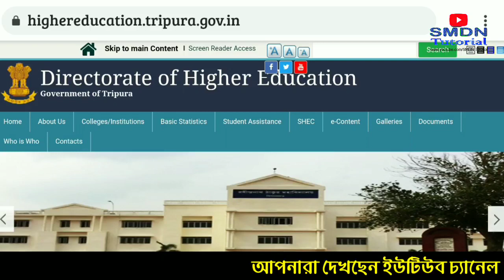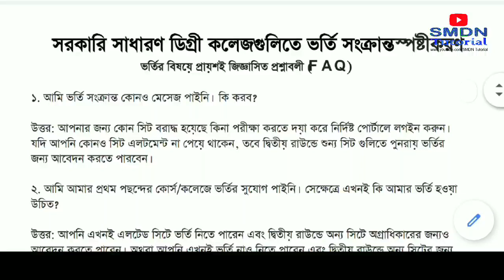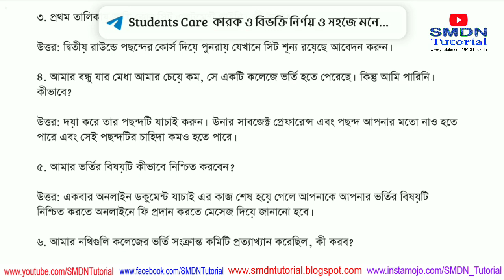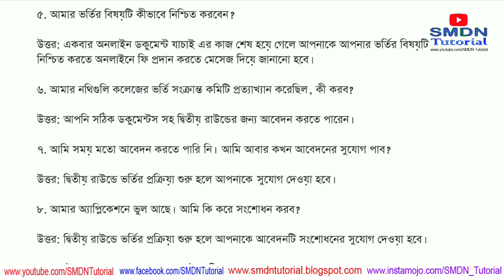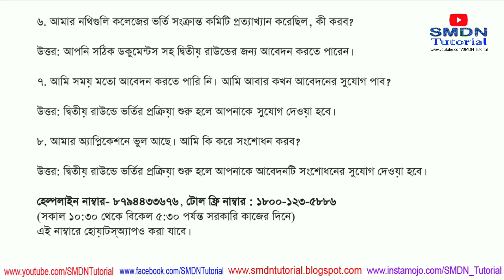College Admission Date 2020 । No Name in Merit List । Change Alloted College । Tripura College ...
🎯অনলাইনে কলেজে ভর্তির আবেদন করবেন কিভাবে ?
🎯কি কি ডকুমেন্ট প্রয়োজন রয়েছে ?
🎯কিভাবে ডকুমেন্ট আপলোড করবেন ?
🎯কিভাবে কলেজ ও বিষয় নির্বাচন করবেন ?
🎯কিভাবে জমা করা ফরম এডিট করবেন ?

স্টেপ বাই স্টেপ দেখে নিন

💫✨Welcome✨💫
🎖️SMDN TUTORIAL🥇

With Regards
SMDN Tutorial